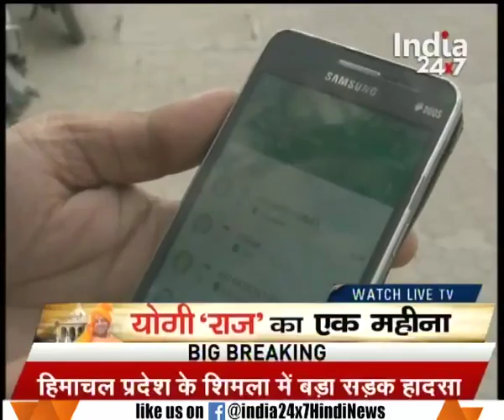Aaj Ka Ajenda : Analysing the alertness pf U.P police in Yogi govt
Analysing the alertness pf U.P police in Yogi govt. Watch this special segment and get to know more here.